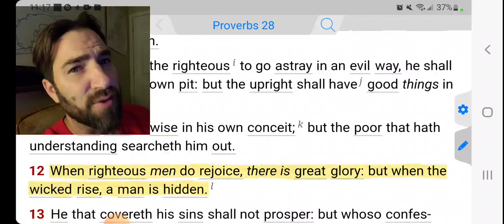Who Would Have Thought We Would Get To See This Day? Rejoice My Friends!!!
Proverbs 28:12 KJVS
When righteous men do rejoice, there is great glory: but when the wicked rise, a man is hidden.